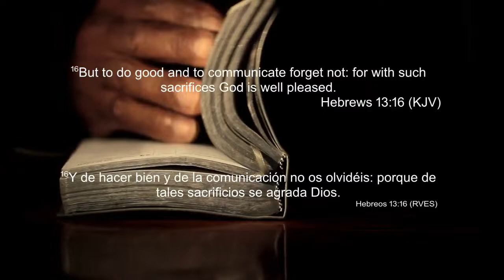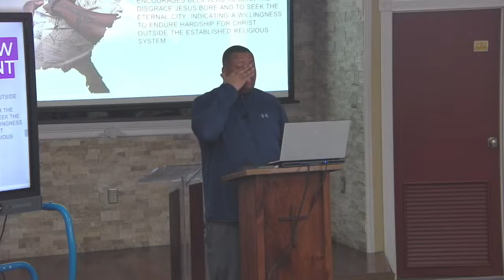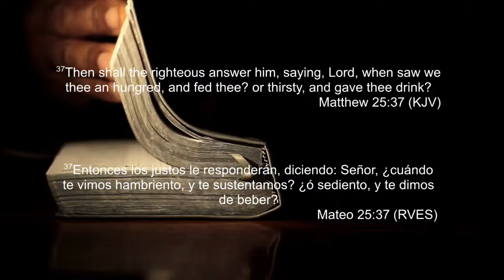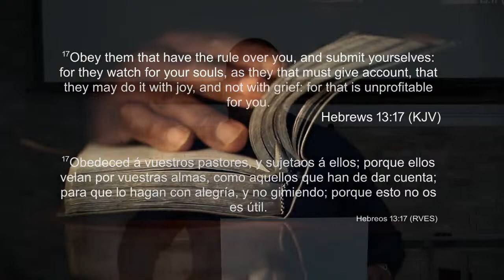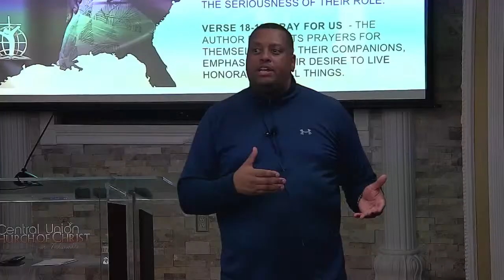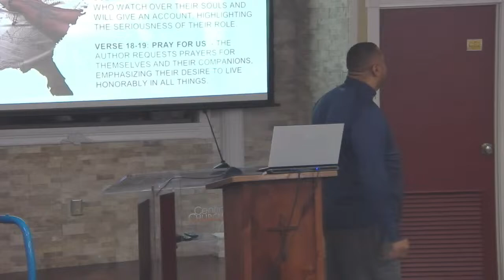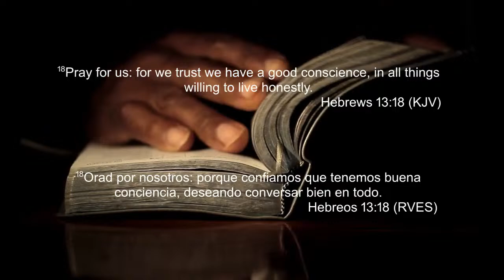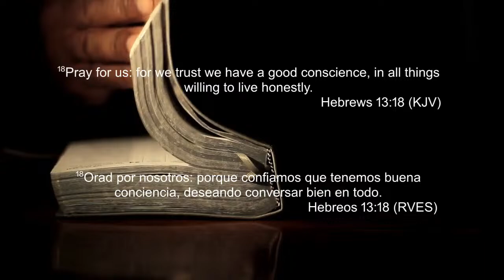7 PM Wed Night Bible Study, Exposition and Study (Book of Hebrews), Bro. Keir S. Brady, 27 Mar 24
7 PM Wed Night Bible Study, Exposition and Study (Book of Hebrews), Bro. Keir S. Brady, 27 Mar 24